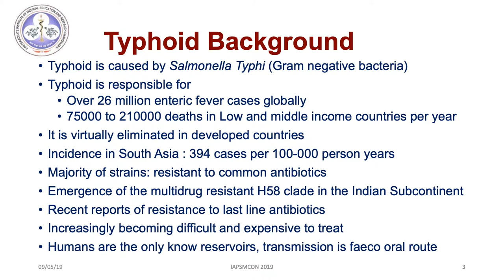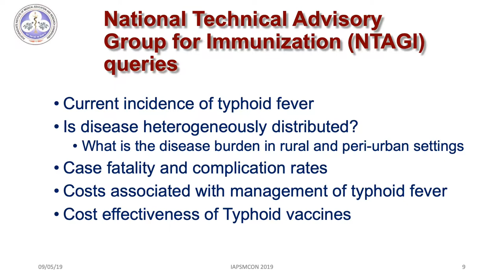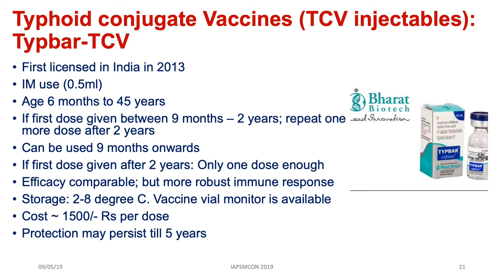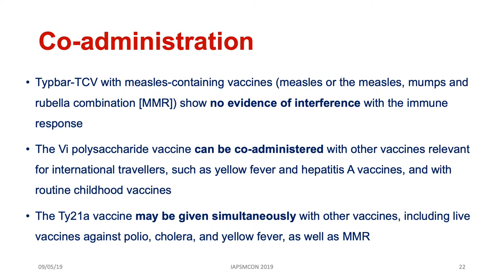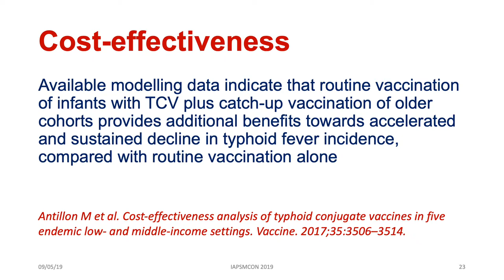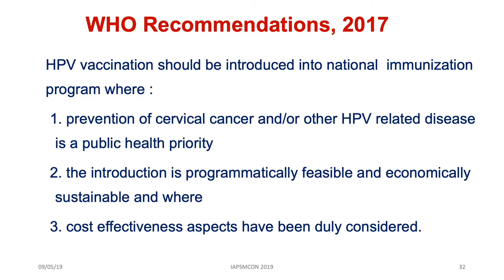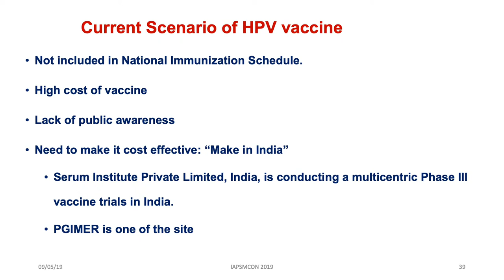Update on Typhoid Vaccines and Human Papillomavirus vaccines in Indian context PPT IAPSMCON2019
Update on Typhoid Vaccines and Human Papillomavirus vaccines in Indian context By DR Madhu Gupta at IAPSMCON2019 IGMC Shimla